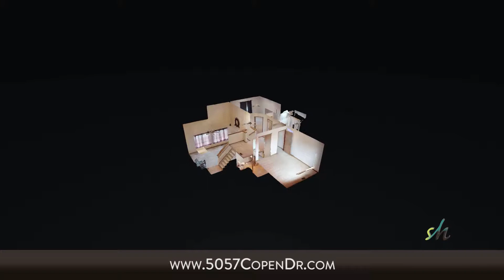5057 Copen DR Colorado Springs CO 80922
Great location and lot on this 2 Bedroom, 1.5 Bath, 2 car garage. Main level has an open floor plan with vaulted ceilings. Kitchen has plenty of cabinet and counter space as well as stainless steel appliances. Laundry is located on the main level and comes with washer and dryer. Upstairs has 3 bedrooms that share a full bath and a loft. The master bedroom has a walk in closet. The lot is large and is fenced.